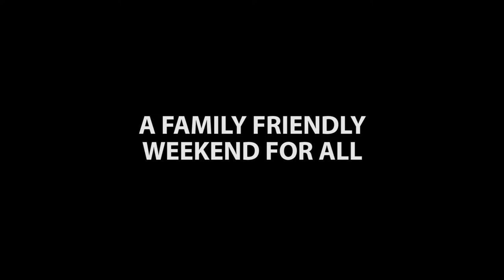Kabloom Flower Festival 2018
FILMING and MONTAGE: Bryanna Reynolds

Tesselaar Tulip Farm and @EverGreenAdvertisingMarketing invite you to
Tesselaar KaBloom / Tesselaar KaBloom Festival of Flowers 2018
open till April 15 at the
with lots of magical colors, fragrant patches, cool photoshoots, breathtaking views, activities for kids including animal mini farm (where our Dasha simply lied down and did not want to leave her new goat- rabbit- and ducklings- friends), on stage music, chocolate eggs hunting, exotic and rare flowers to purchase and much more
from the day with Susan Reynolds who is also a botanical watercolor artist I learnt more English scientific names of the flowers that I could possibly remember for even I knew many from my grandmum, that was a real English lesson for me today . I dare publishing Susan's beetroot picture (sorry about the light)
BTS photos: Natasha Marchev
photos: Erkin Kalayci, Tugba Talia Caglayan,
models: Benjamin Newall, Polinka Barraclough, Yobbi Kim and Ananya Chakrabarty) ,
film to come up soon: (Bryanna Reynolds' crew)
review writer: Susan Reynolds)